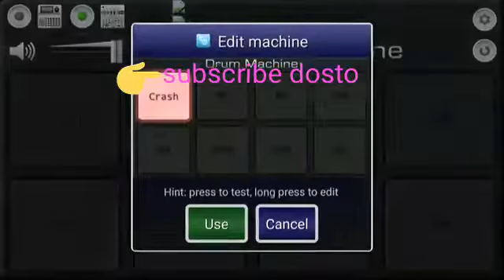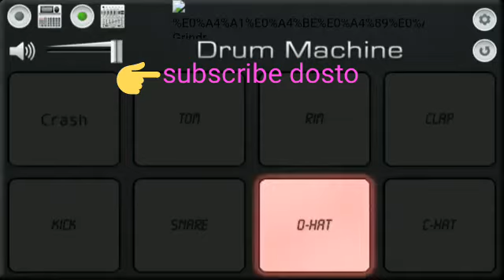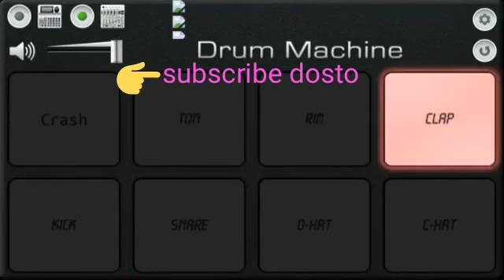ADIVASHI NEW TON RODALI BY MOBILE OCTO PAD ROHIT VALVI LOVEAR